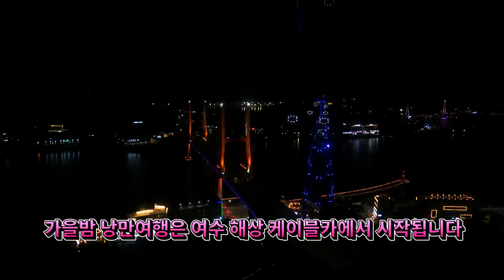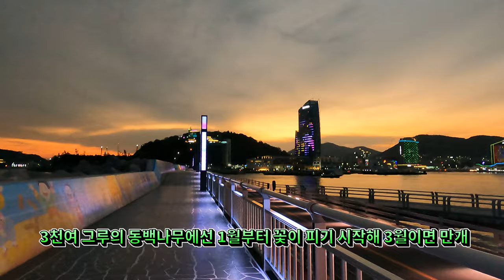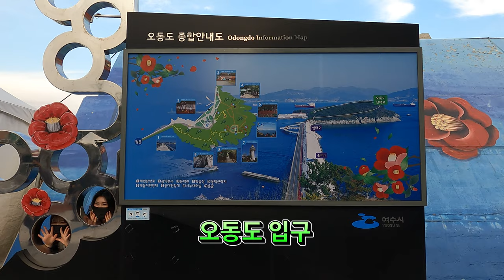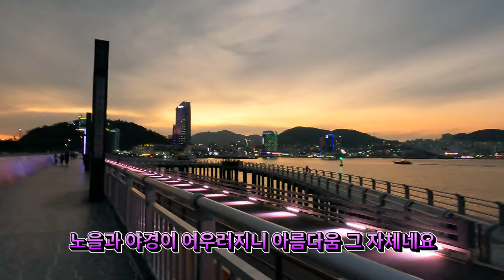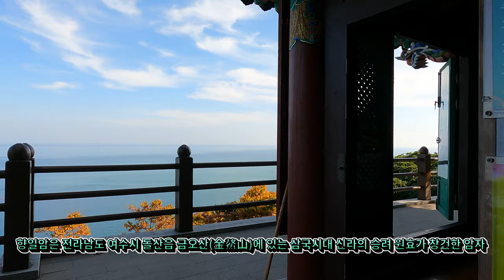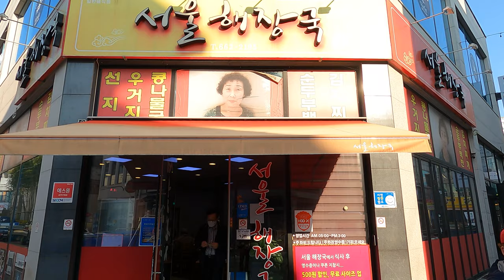가을에 꼭 가봐야 할 낭만여행지 여수/오동도/해상케이블카/ Yeosu, a romantic travel destination that you must visit in autumn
안녕하세요!!!
이번 영상은 가을에 가면 좋은 낭만여행지 여수여행 안내입니다.
여수에 가면 해상케이블카에서 내려다보는 바다뷰 정말 멋지고, 밤에는 야경이 아름답습니다.
오동도 산책길에서 만난 노을과 야경은 표현하기 힘들정도로 아름다웠고, 향일암에서 바라다보는 남해바다도 정말 아름다웠구요.
밤에는 낭만포차거리에서 싱싱한 해산물에 소주 한잔은 잊을 수 없는 맛이었습니다.
멋진 여수로 지금 떠나 보세요.

hello!!!
This video is a guide to a romantic trip to Yeosu, a good place to go in the fall.
If you go to Yeosu, the sea view from the cable car is wonderful, and the night view is beautiful at night.
The sunset and night views we met along the Odongdo promenade were so beautiful that it was difficult to express them, and the view of the South Sea from Hyangilam was also very beautiful.
At night, fresh seafood and a glass of soju at Romantic Pocha Street were unforgettable.
Let's go to the wonderful Yeosu now.